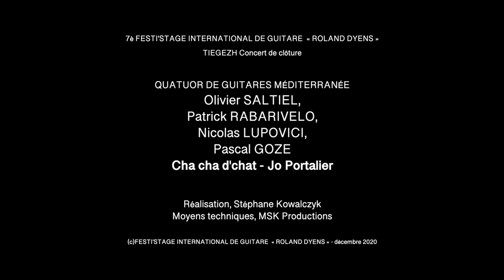MUSIQUE : Cha cha d'chat de Jo Portalier #7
7è FESTI'STAGE INTERNATIONAL DE GUITARE « ROLAND DYENS »
QUATUOR DE GUITARES MÉDITERRANÉE
Olivier SALTIEL, Patrick RABARIVELO, Nicolas LUPOVICI, Pascal GOZE
Cha cha d'chat de Jo Portalier
Production